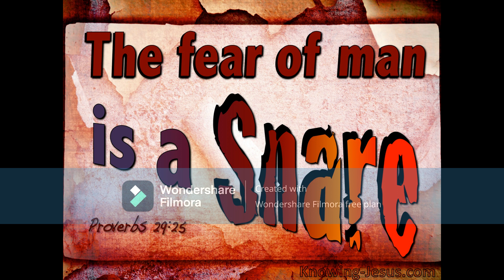The Fear of Men - Proverbs 29v:25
Message by R. Raghu
Salbari Assembly
2-April-24